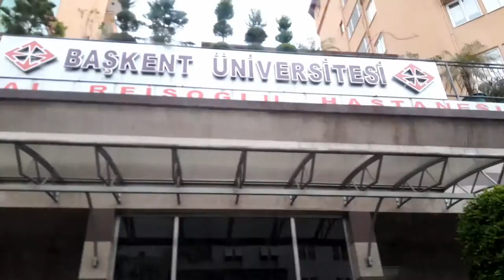PRIVATE HOSPITAL Alanya Turkey 2017 | ЧАСТНАЯ БОЛЬНИЦА Аланья Турция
PRIVATE HOSPITAL  Alanya Turkey 2017
 ЧАСТНАЯ БОЛЬНИЦА Аланья Турция